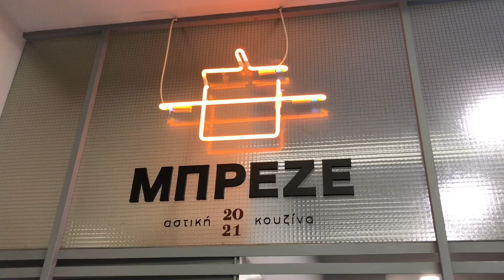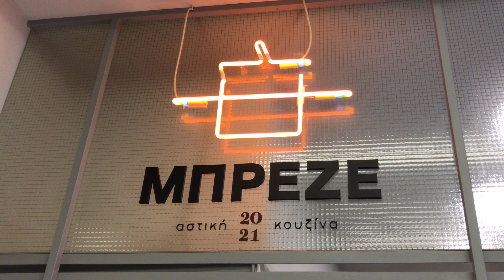MPREZE EGKAINIA 19.5.2021